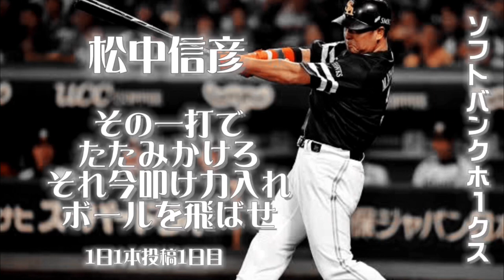【1日1本投稿】ダイエー(ソフトバンク)ホークス松中信彦応援歌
春休みとっても暇なので1日1本投稿をしたいと思います！(いつ終わるかわからんが)
ということでどんどんリクエスト募集するのでたくさんコメントしてください！
水曜日と日曜日は1ー9にします！

編集は最初なのでめっちゃ頑張った。(次からはやんない)